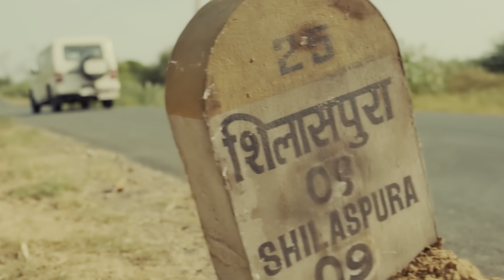एक और ASUR!🔥 DAHAN Series Review | Dahan Raakan Ka Rahasya Review | Tisca Chopra | Saurabh Shukla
Here is my honest review for Dahan